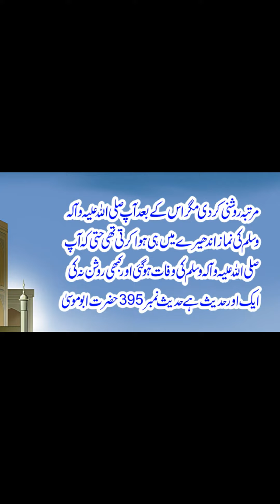imamabudawood03 hadeesnum393 Hazratumerbinabdullaziz namaz youtubeshorts shorts short